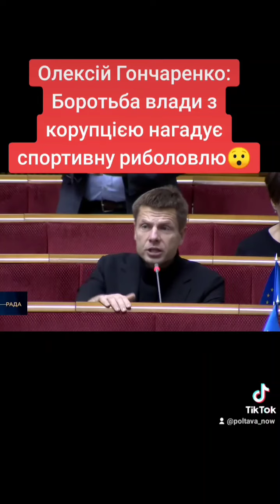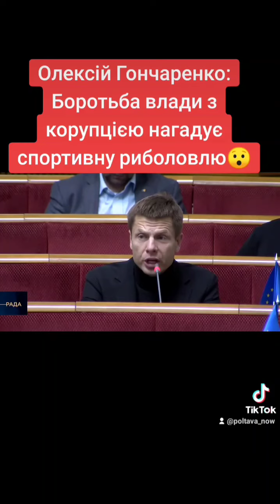Гончаренко: Боротьба влади з корупцією нагадує спортивну рибалку